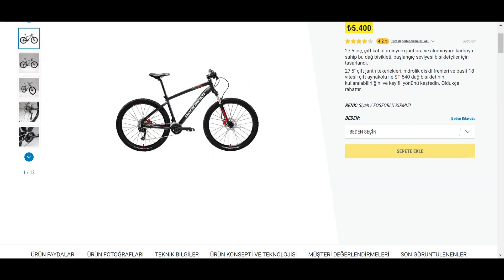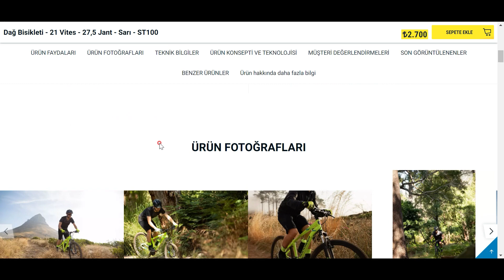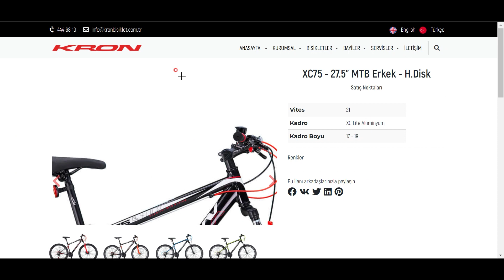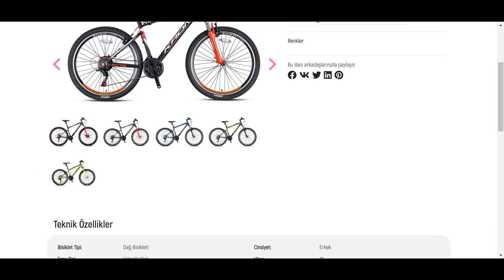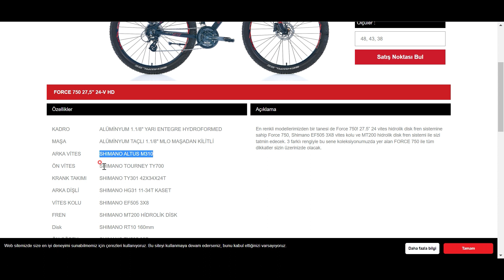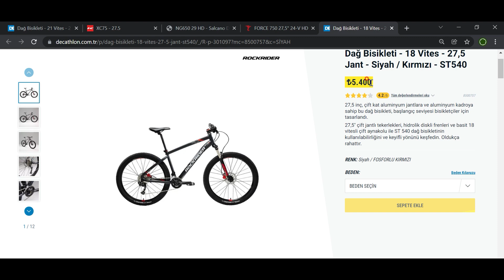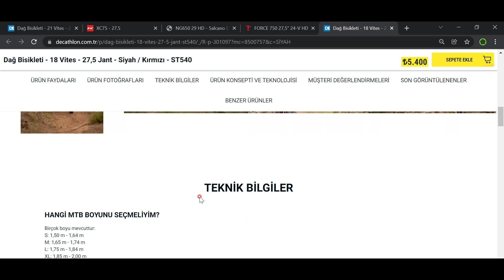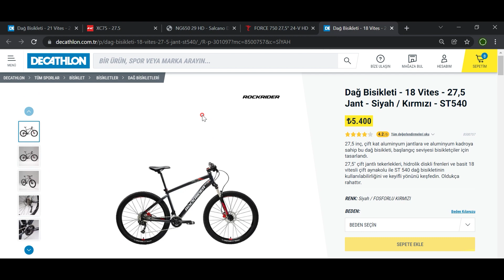2500-5500 TL DAĞ BİSİKLET TAVSİYELERİ - 2022